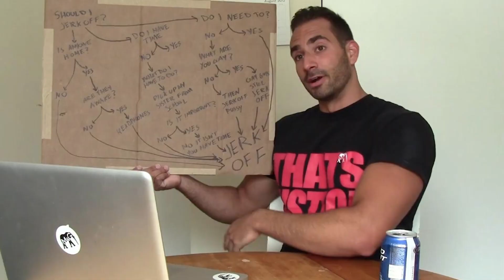FLOP 2018 MOVIES: I peggiori film del 2018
Fine anno=tempo di classifiche.
Dopo la lista delle pellicole top player dell'anno non poteva che arrivare il peggio di questo 2018 cinematografico (CONTINUA SOTTO ⬇).

Lista dei film citati:

00:15 Natale a 5 stelle
01:00 Cosa fai a capodanno?
03:40 Pupazzi senza gloria
05:10 Hell Fest
07:45 La profezia dell'armadillo
09:11 The Nun
10:52 Loro
13:18 La prima notte del giudizio
15:15 Obbligo o verità
17:17 Avengers: Infinity War
17:31 La forma dell'acqua
19:01 The Post
20:31 Il ragazzo invisibile: Seconda generazione
21:19 The Open House
22:39 The Cloverfield Paradox
24:45 Game Night